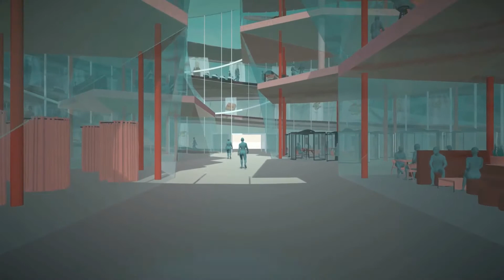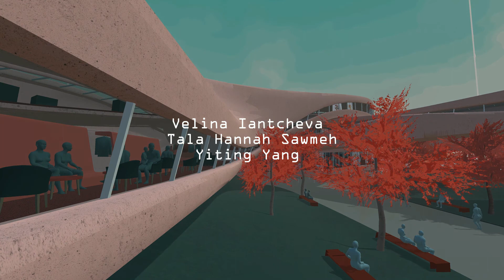Studio Lynn - New Markets Studio WS19/20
by Velina Iantcheva, Tala Hannah Sawmeh, Yiting Yang